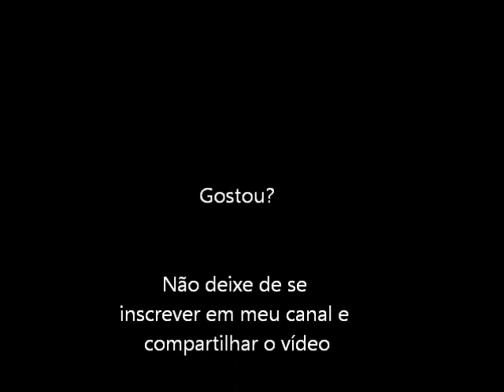Cratermaze (Turbo Grafx 16) Abertura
Abertura para o game Cratermaze para o Turbo Grafx 16